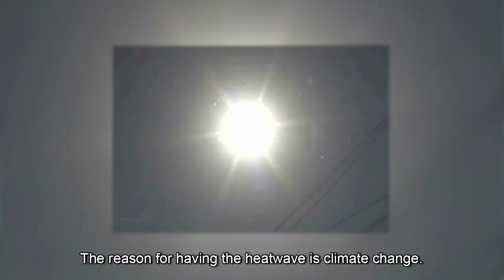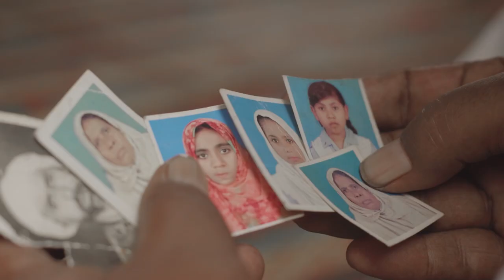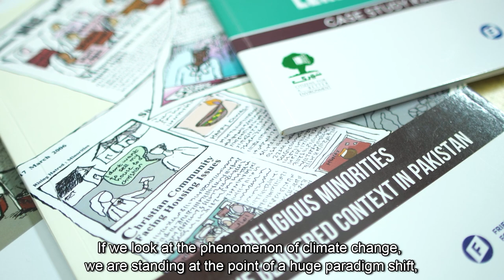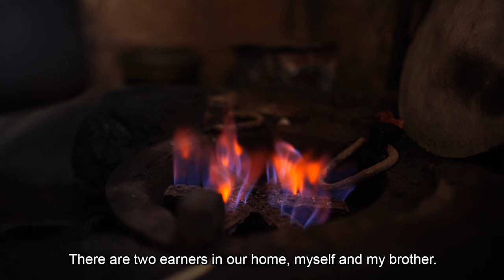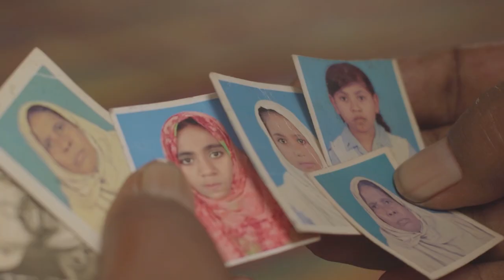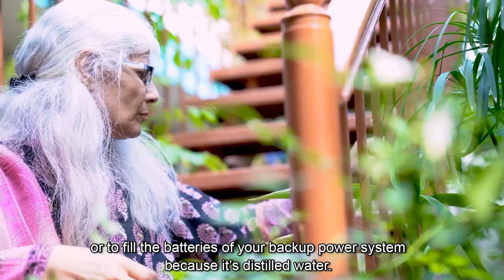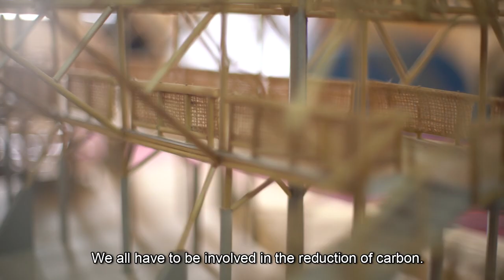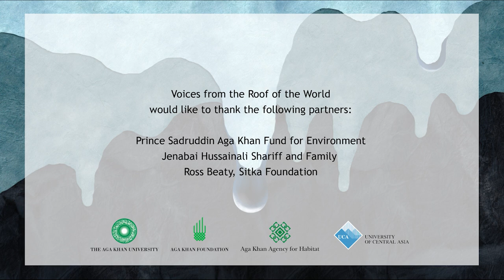Collision Course | Voices from the Roof of the World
Climate scientists project that extreme heatwaves are up to seven times more likely to occur between now and 2050. Meet families that have to cope with deadly heatwaves and water scarcity in Karachi and those working for solutions.​

A joint initiative by Aga Khan University, Aga Khan Agency for Habitat, Aga Khan Foundation and University of Central Asia – the film series is produced by filmmakers from Pakistan, Kyrgyzstan, Tajikistan and India.​

Episode Director: Cyrus Viccaji
Series Producer: Andrew Tkach